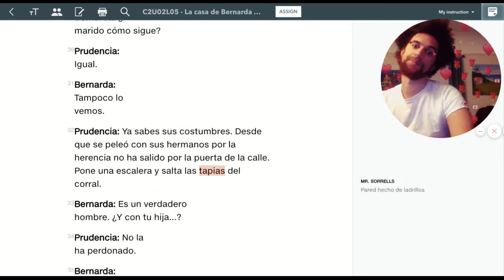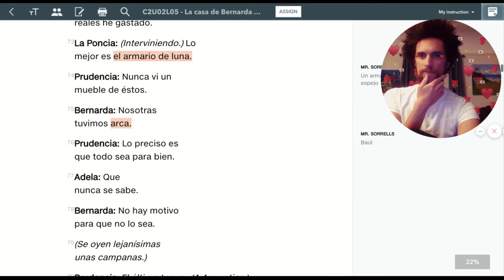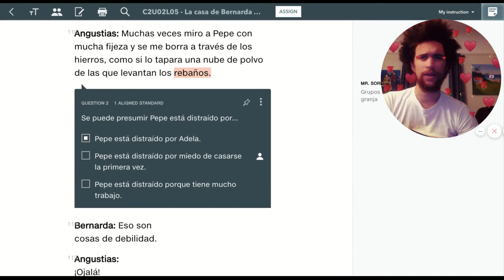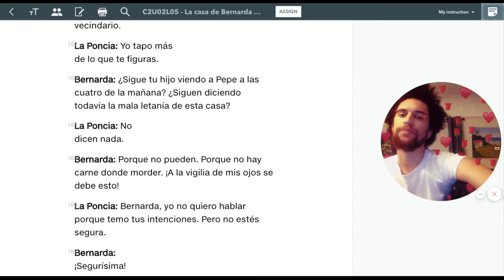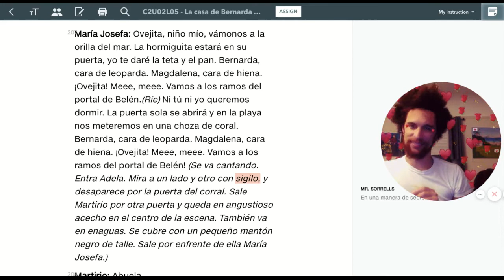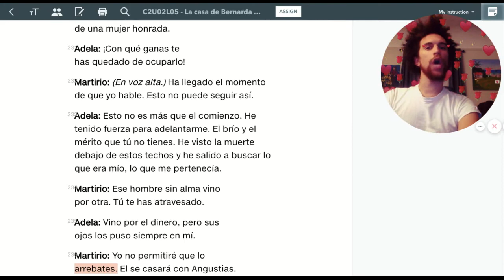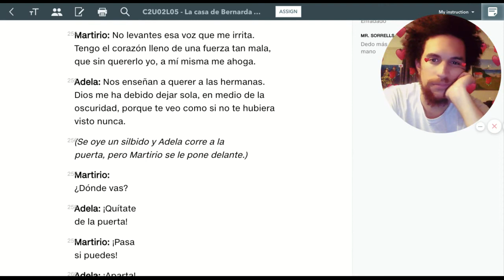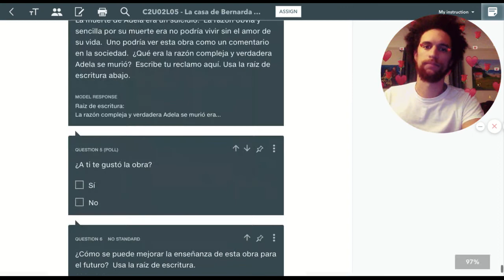C2U02L05 - La casa de Bernarda Alba (Acto tercero) - Actively Learn